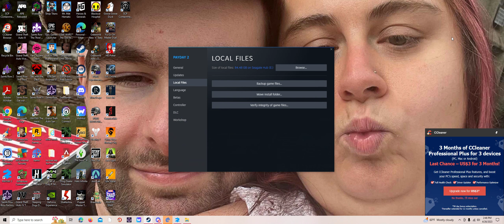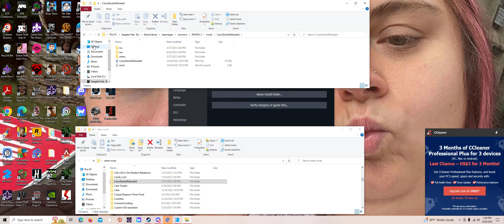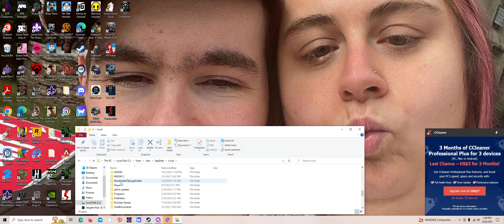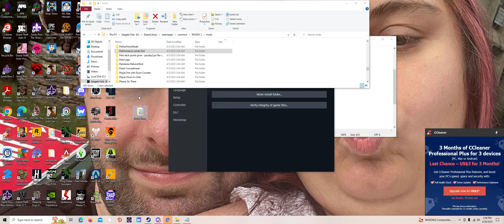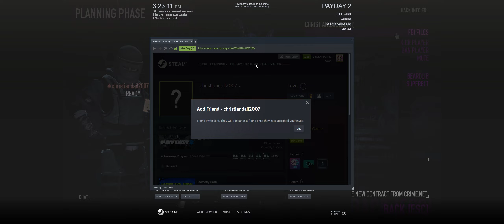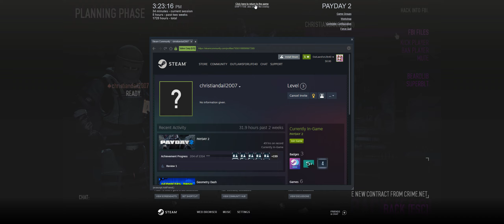Payday 2 -update236-series 3 ep10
update 236  Mcshay's weapon 4 pack and a new side job